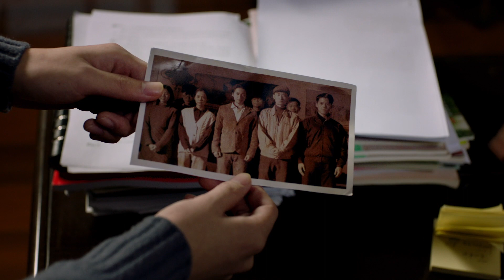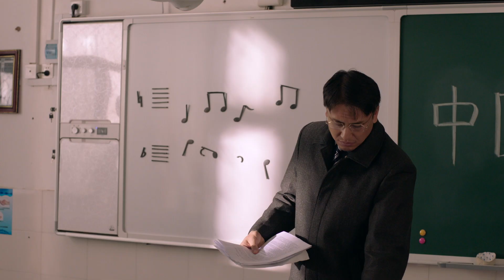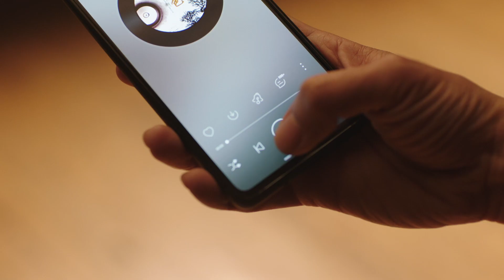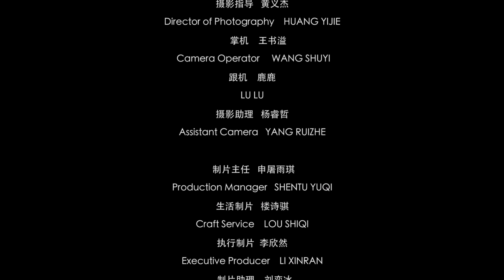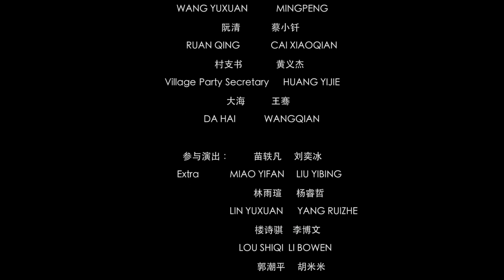【二胡響了】面對百年孤獨的阿茲海默症,我們到底能做什麼呢?劇情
人到老年的王國偉為阿茲海默症所困擾，他的記憶日漸衰退，對自己記憶認知停留在了四十年前，他在越劇團工作時的那一段往事。他心心念念著要去參加那一場意義非凡的演出。本來平凡的他終於做了回主⻆，圓了當年那場鬧劇下難忘的遺憾.